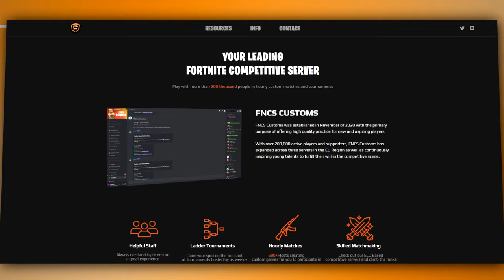Introducing FNCS Scrims EU | The best Fortnite practice | (Official Trailer)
Thanks a whole lot for watching this video, we really hope you enjoyed! This video was put together by the managing team at FNCS Customs, and this is just the one of many.

Welcome to FNCS Customs, the biggest Fortnite scrim platform on the EU region! FNCS Customs was established in November of 2020 with the primary purpose of offering high quality practice for new and aspiring players. With over 200,000 active players and supporters, FNCS Customs has expanded across three servers in the EU Region as well as continuously inspiring young talents to fulfill their will in the competitive scene.